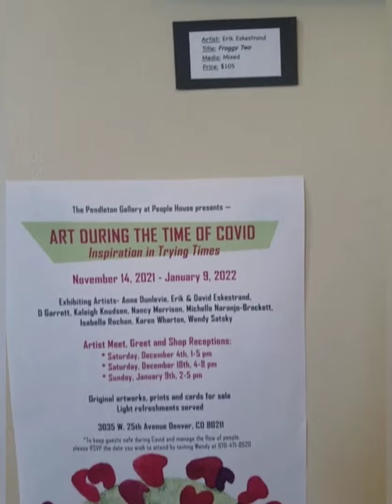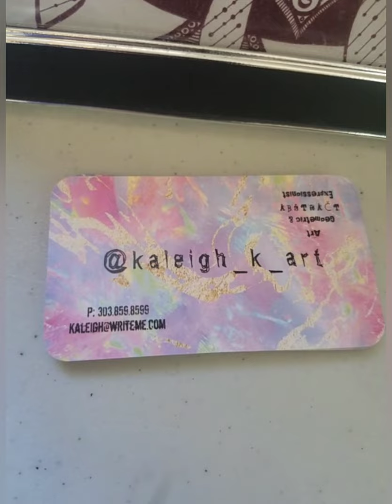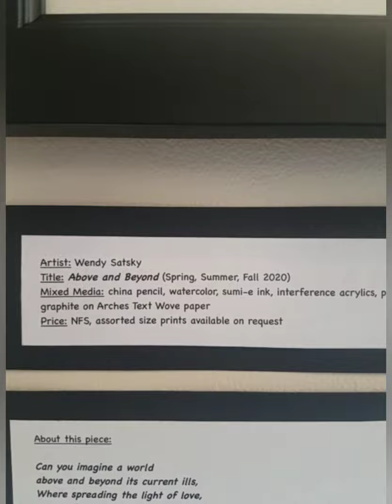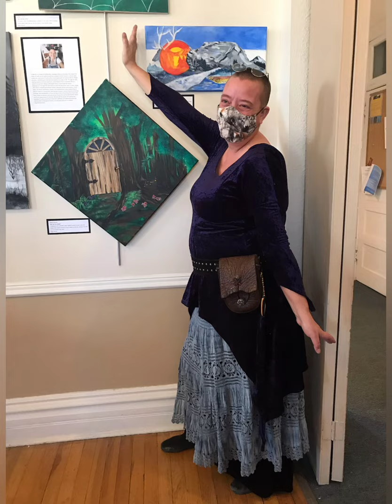Art in the time of Covid show at Pendleton Gallery 2021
A sneak peek! 9 Artists came together for this show. Art in the time of Covid. Our work is on display at Pendleton Gallery in People House here in Denver Colorado. The show will run until January 9th.